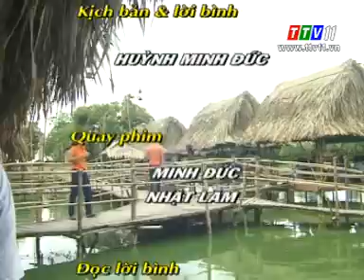Tây Ninh trên đường Công nghiệp hóa (19/02/2015)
Tây Ninh trên đường Công nghiệp hóa